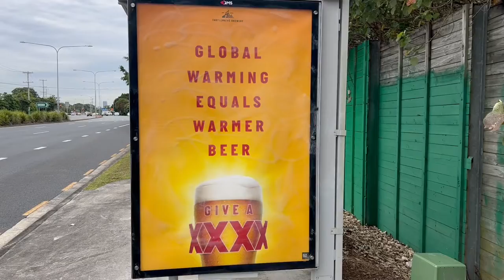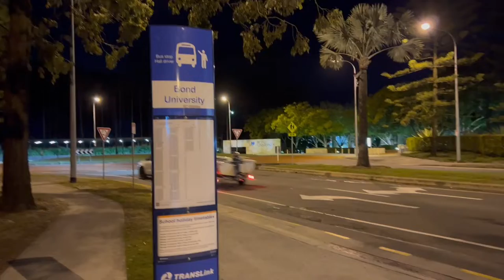FIRST WEEK at MEDICAL SCHOOL | Med School Vlog | Bond University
Hey guys, hope you enjoyed the first week at medical school. Let me know if the first week met your expectations.

Hey everyone! I'm Sathvik, a first year Bond University Medical Student from New Zealand.
Recorded on iPhone 13 Pro Max